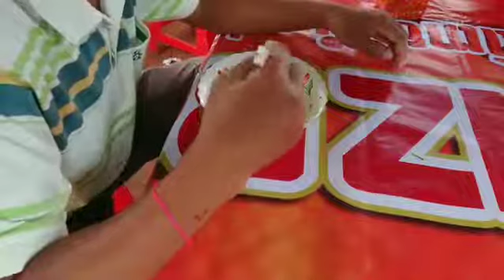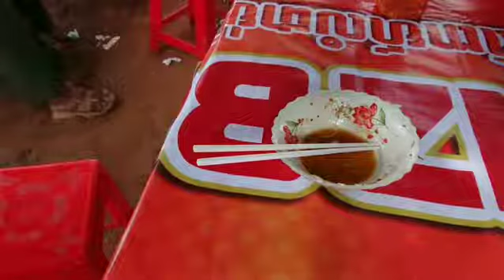easy Breakfast in the morning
Welcome to school food reviews channel!